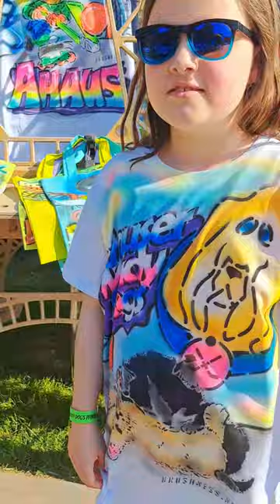Ahaus Maidy Dogs Airbrush Shirt For Emilia!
With our airbrush shirts, you can express your personality and style in a unique way!

👉Do you want a custom clothing item like this too? Visit Brushness.nl
Today we are watching Dr. Brushness create a custom kids hoodie for an ice hockey player!
Follow us for more videos and tips!

Do you want a cool custom item like this too?

Met onze airbrush shirts kun je jouw persoonlijkheid en stijl op een unieke manier uitdrukken!

👉Wil jij ook zo een custom kledingstuk? Brushness.nl
Today we are watching dr. Brushness make a custom kids hoodie for a icehockey player!

Wil jij ook zo een toffe custom? Boek deze week een consult met de dokter en ontvang een gratis tas bij je bestelling!

Mit unseren Airbrush-Shirts kannst du deine Persönlichkeit und deinen Stil auf einzigartige Weise zum Ausdruck bringen!

👉Möchtest du auch ein maßgeschneidertes Kleidungsstück wie dieses haben? Besuche Brushness.nl
Heute beobachten wir Dr. Brushness dabei, wie er einen maßgeschneiderten Kinderhoodie für einen Eishockeyspieler erstellt!
Folge uns für weitere Videos und Tipps!

Möchtest du auch so ein cooles maßgeschneidertes Stück? Vereinbare diese Woche einen Beratungstermin mit dem Doktor und erhalte eine kostenlose Tasche bei deiner Bestellung!